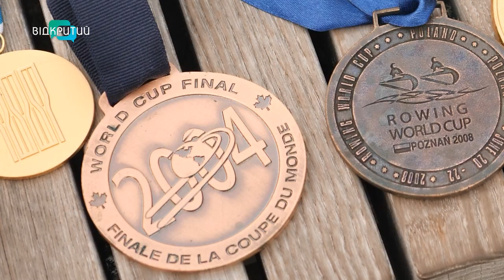"Не сумнівалася, що встану і буду мати дітей!"- Ірина Кириченко - заслужена майстерка спорту України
І група інвалідності та майбутнє без дітей. Таким могло бути життя Ірини Кириченко.
Та вона не здавалася. Після страшного вироку вирішила зробити усе можливе, аби встати на ноги. Прикута до ліжка, вона працювала над собою день і ніч, аж поки почав рухатися великий палець на нозі. І це була перша перемога. Жінка падала і підіймалася, тренувалася так несамовито, що стала олімпійською чемпіонкою. На її рахунку 80 медалей і 100 кубків. Вже після травми Ірина Кириченко
стала майстром спорту зі спортивного орієнтування і плавання, майстром спорту міжнародного класу з біатлону та академічного веслування та отримала звання заслуженої майстерки спорту України.
Нагороджена орденом "За мужність" lll ступеня та медаллю "За працю із витягу".
Попри перестороги лікарів вона змогла виносити і народити двох дітей.
Використовуючи власний досвід реабілітації, Ірина Кириченко допомагає відновлюватись військовим.
Про життя, розділене на до і після, розпач, здобутки і перемоги дивіться у програмі "Український характер".

Програма створена телеканалом Відкритий за сприяння Громадської організації
"Голос ПРО"
в межах проєкту Strengthening Viability of Media From Dnipro Region. Проєкт є частиною Програми невідкладної підтримки медіа Львівського медіафоруму
Вона реалізується за фінансової підтримки Міністерства закордонних справ Чеської Республіки
в рамках Transition Promotion Program.